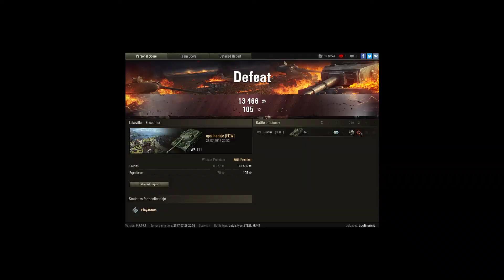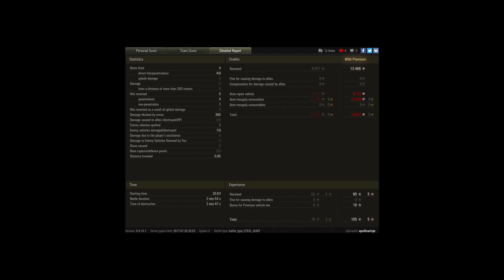tournement 28/07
Player: apolinarisje [FDW]

possible cheated out of the tournement